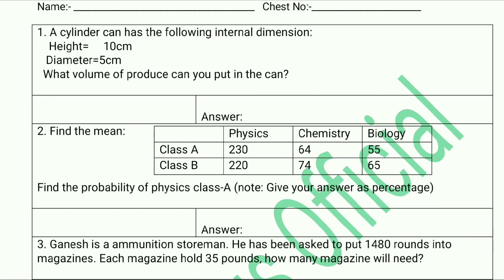Latest Math Model Question Paper||Intake 2022||British Army & Singapore Police Force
After one couple of week gap, I had uploaded another video related to Math Model Question Paper from the latest selection process for New Intake .

Practice the given and provided Questions as much as possible. If you have got any queries related to this paper then, please text me in the comment section.

Thanks Again for Watching and Visiting the  Channel .